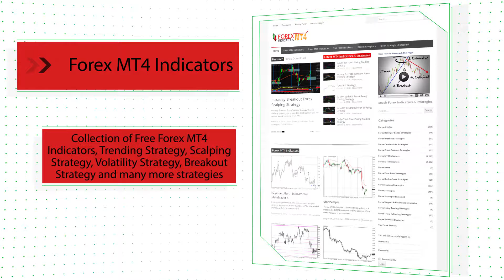Weather Vane – indicator for MetaTrader 5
Download Weather Vane – indicator for MetaTrader 5

-About-

Forex Strategies
Forex Indicators
Forex Systems